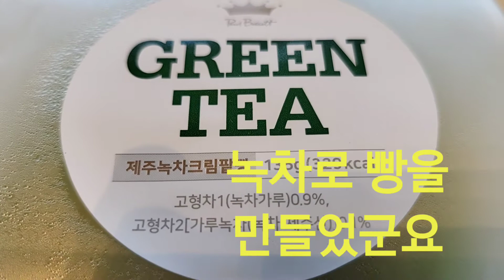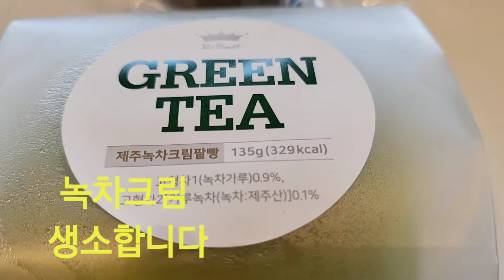김포 디저트 카페 폴 바셋 신상메뉴 녹차크림이 빵속에!?!?!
김포 디저트카페 폴바셋 신상메뉴입니다